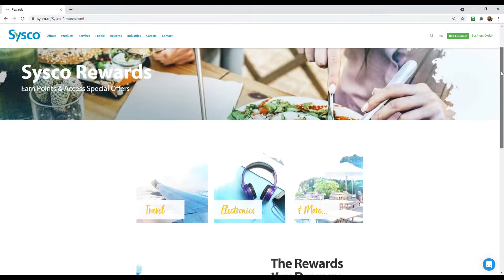The Sysco Difference | Sysco Rewards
Episode 7: Sysco Rewards
Sysco Rewards is your exclusive access for foodservice rewards and experiences.

Shop from the broadest product assortment in foodservice. Earn thousands of points annually on the products you buy. Access exclusive Sysco offers and promotions and experience culinary and business resources to build your business.

With Sysco Rewards, you can discover benefits you won’t find anywhere else! We have a variety of rewards to redeem on SyscoRewards.ca from gift cards to travel, electronics, items for your business such as   furniture and appliances, and much more.

Discover the rewards that you deserve with Sysco Rewards.
Visit Sysco.ca or speak with your Sysco Representative today to learn more.